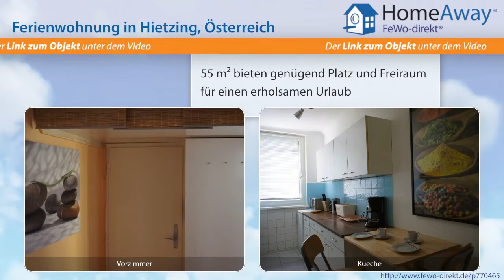Wien: Ferienwohnung in ruhiger Lage, mit guter Anbindung an öffentliche - FeWo-direkt.de Video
Ferienwohnung in Wien Österreich für 4 Personen :
Gemütlich eingerichtete Wohnung (Laminatboden, Küche und Bad verfließt. Geschirrspülmaschine, Waschmaschine, Stereoanlage, PC mit Internet (ADSL), WLAN, Drucker, Scanner, Fax, Sat-TV, DVD-Recorder, Stereo-Anlage, Dusche, Badewanne, Geschirrspülmaschine, Waschmaschine, Gasherd, Backrohr, Eiskasten). Bettwäsche und Handtücher werden bereit gestellt. Grünlage: Die Wohnung liegt in Hietzing nahe...